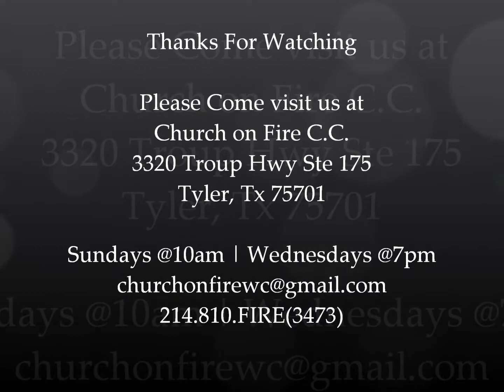Dr. Donnell Walder - " You have been Activated"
Dr. Walder preaches a powerful message "You have been Activated! God is placing the Spirit of the one your submitted to on you!

Dr. Donnell Walder - Pastor & Lead Servant of the Church on Fire Connecting Center in Tyler, TX